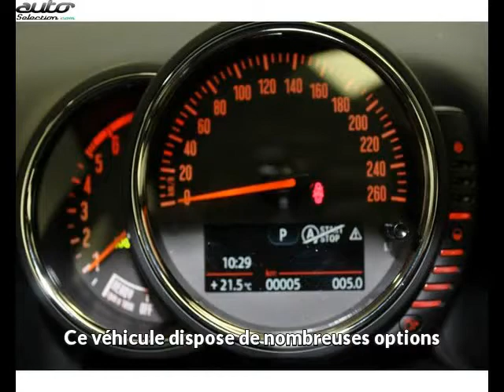Mini countryman occasion visible à Carcassonne présentée par Bmw carcassonne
Cette Mini countryman occasion disponible à Carcassonne dans le 11 est mise en vente par Bmw carcassonne - 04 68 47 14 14 - tous les détails sont